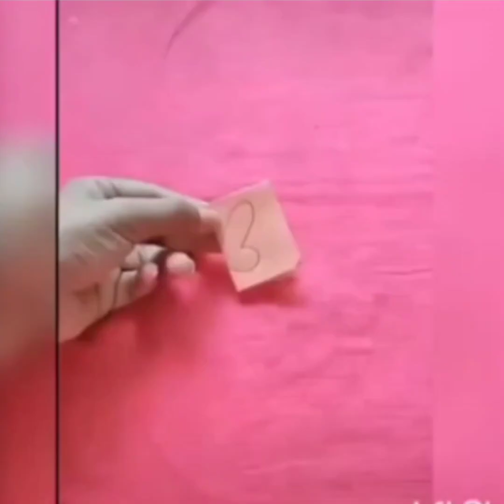5 Minutes Craft - easy art and craft with paper